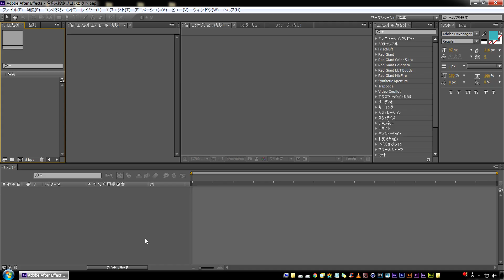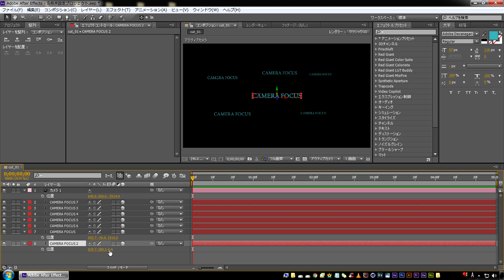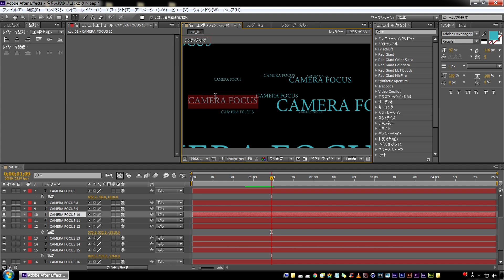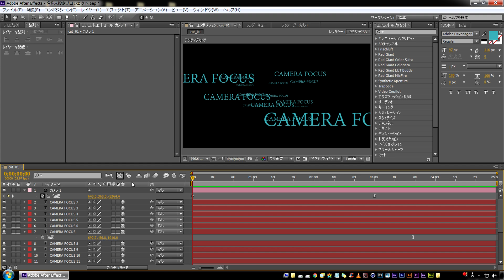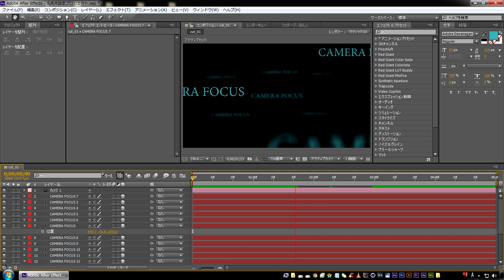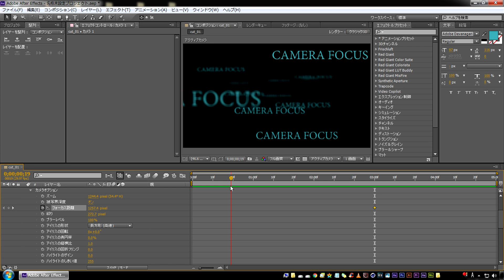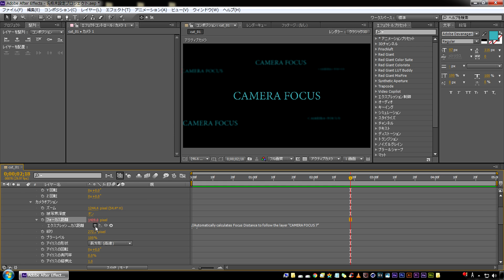【アフターエフェクト】3Dカメラのフォーカスをかんたんに設定する方法【初心者】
3Dカメラのフォーカスをかんたんに設定する方法です。

・3Dレイヤーの使い方
・カメラの使い方
・フォーカスリンクの使い方